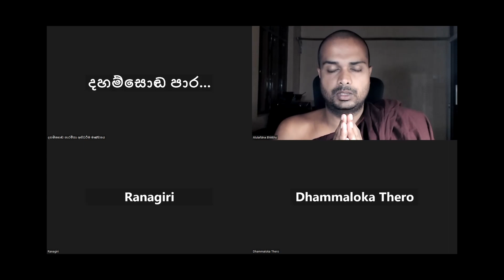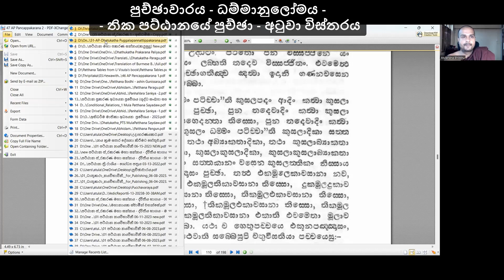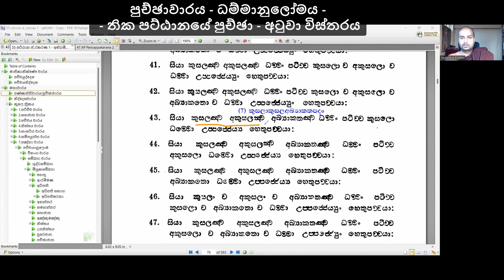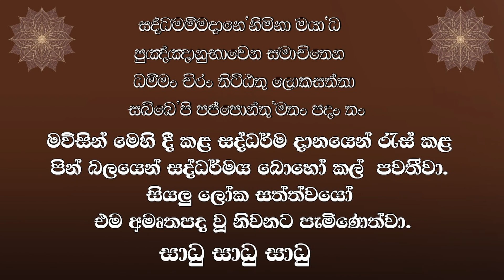156.පුච්ඡාවාරය - 02 - තික පට්ඨානයේ පුච්ඡා අටුවා විස්තරය - 01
මෙම එකසියපණස්‌හයවන  දේශනයේ දී පුච්ඡාවාරයේ තික පට්ඨානයට පුච්ඡාවන්ට අදාළ අටුවාව විස්තර කරයි. දේශනා මාලාව සිදු කරනු ලබන්නේ පූජ්‍ය කඩුවෙල අතුලඤාණ ස්වාමින් වහන්සේ විසිනි. ( pattana )

0:00 පිවිසුම
0:05 ධම්මානුලෝමය - තික පට්ඨානයේ පුච්ඡා - අටුවා විස්තරය